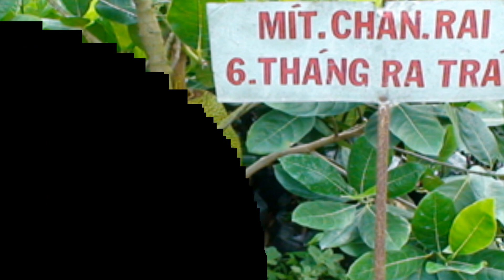Có nên trồng cây mít trước nhà hay không ?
Có nên trồng cây mít trước nhà không?

Cây mít vì thế tượng trưng cho đại trí tuệ, nhắc nhở con người cần phải tĩnh tâm trên con đường trí tuệ (việc lấy lá mít lót oản cúng Phật có lẽ là dựa vào ý nghĩa này).

Cây mít thường được trồng rất phổ biến trong các chùa, thường được trồng ở trong vườn chùa, ở hai bên và phía sau chùa. Mít cho quả làm các món chay. Gỗ mít còn được dùng để tạc tượng và làm vật liệu tu bổ di tích.
Mời các bạn theo dõi video để biết có nên trồng cây mít trước nhà hay không?